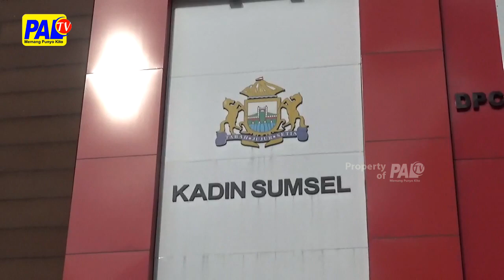Kadin Optimis Perekonomian Indonesia Bangkit | Paltv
Kamar Dagang Indonesia Sumsel / Optimis // Jika Perekonomian Indonesia Pada Tahun Depan Akan Bangkit // Hal Ini Didukung Dengan Jumlah Pertumbuhan Ekonomi Indonesia Saat Ini / Sebesar 5 Koma 72 Persen